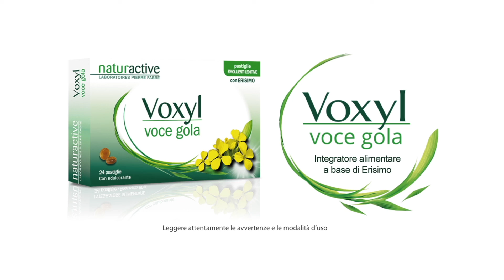GIACOMO FABBRI (AIOP) su VOCI.fm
Intervista al dottor Giacomo Fabbri, odontoiatra specializzato in protesi dentarie e socio AIOP, Accademia Italiana di Odontoiatria Protesica.